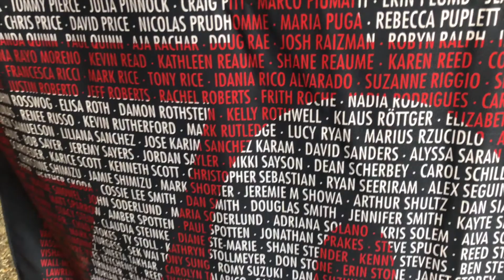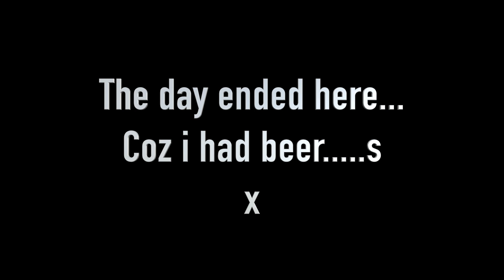WhistlerBaby - thats a big slide!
First ride out in Whistler and found the Ski Jump!